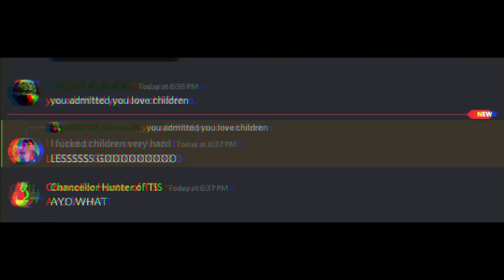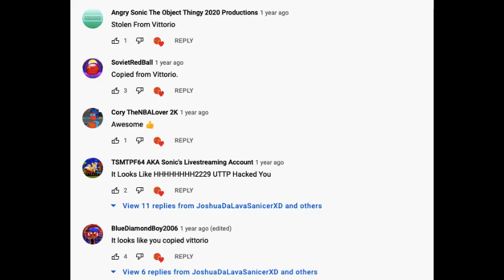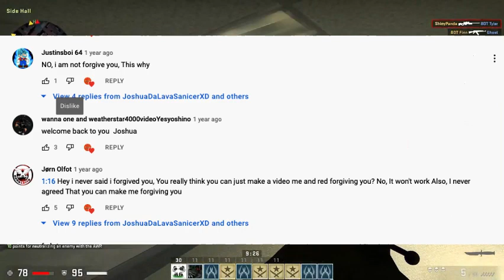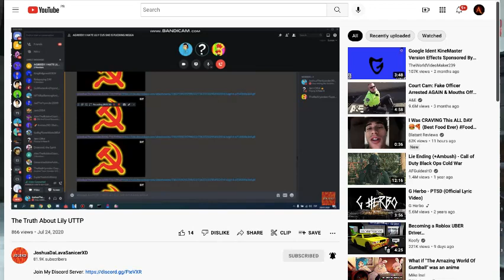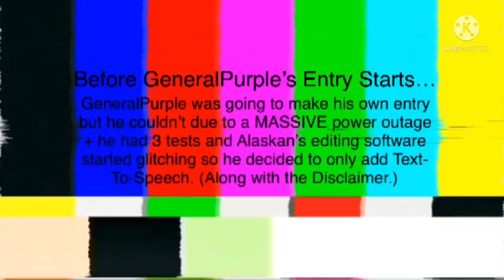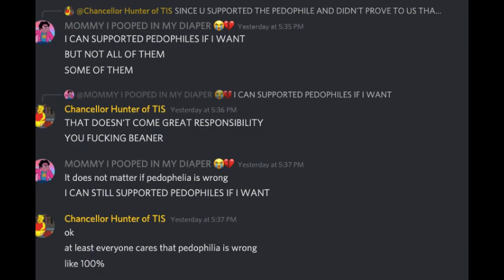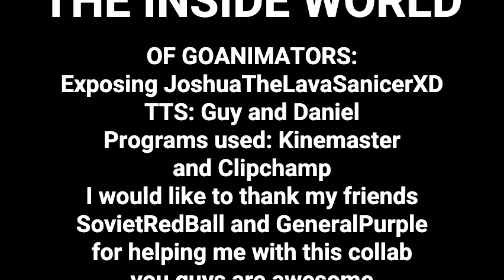THE INSIDE WORLD OF GOANIMATORS: Exposing JoshuaTheLavaSanicerXD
Credit to SovietRedBall and GeneralPurple for helping me with the collab, you guys are awesome, also credit to my friend Retro_ for letting me use his song for the collab video. Original Video in Description